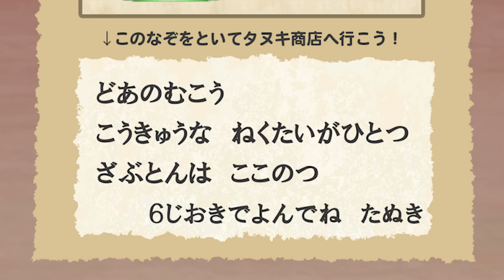【あつ森アニメ】名探偵ちーにゃ～たぬきちからの挑戦状～【謎解き】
名探偵ちーにゃ～冷蔵庫のプリン事件～はこちらから🕵

今回の名探偵ちーにゃは謎解き編！
ぜひ、みんなも一緒に考えてみてね！

🐼マイデザインと夢番地はこちら
ちーにゃチャンネルパーカー➡MA-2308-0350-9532
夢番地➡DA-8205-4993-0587